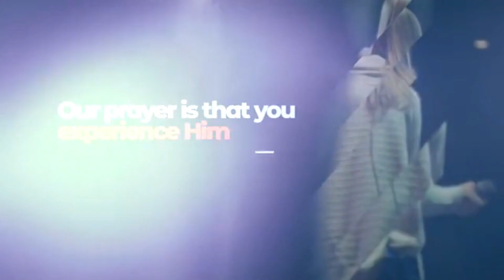EMBRACING GOD'S WAY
God's ways of accomplishing His purpose are foreign to mankind. Jeremiah‬ ‭10‬:‭23‬ ‭AMPC‬‬ “O Lord pleads Jeremiah in the name of the people, I know that the determination of the way of a man is not in himself; it is not in man even in a strong man or in a man at his best to direct his [own] steps. [Ps. 37:23; Prov. 20:24.]